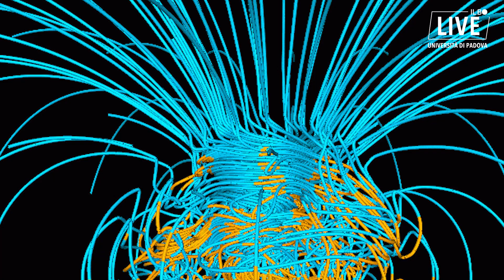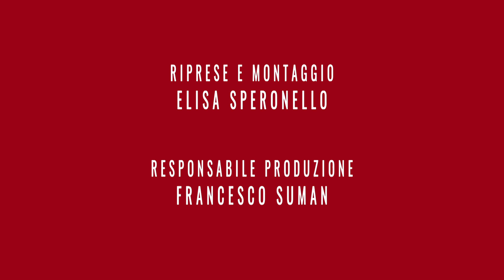La Fabbrica delle Stelle: Bottiglie molto speciali - puntata 4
Nella terza puntata della Fabbrica delle Stelle usiamo ciambelle, bottiglie e calamite per parlare di fisica e di come ricavare energia elettrica riproducendo sulla Terra del processo di fusione nucleare che alimenta il sole. In un futuro reattore questo processo avverrà in un gas riscaldato ad altissime temperature, un plasma, composto di due isotopi dell’idrogeno, il deuterio e il trizio.
Per contenere il plasma occorrerà un contenitore che risulti adatto a sopportare gli elevati carichi termici e le cui pareti non degradino le proprietà del plasma. I fisici hanno sviluppato pertanto delle speciali “bottiglie magnetiche”. I primi esperimenti di questo tipo negli anni Sessanta erano tali che il campo magnetico al loro interno aveva la forma di una bottiglia con due strozzature alle estremità. Le particelle però scappavano dalle estremità e il plasma si raffreddava. La soluzione trovata dagli scienziati è stata trasformare il contenitore del plasma da un oggetto rettilineo a uno di forma circolare, o toroidale, per usare un termine tecnico: una ciambella, all'interno della quale è presente un campo magnetico che contiene il plasma caldo. Con adeguate bobine percorse da correnti elettriche si producono dei campi magnetici che formano quella scatola immateriale che mantiene il plasma distante dalle pareti di acciaio della camera da vuoto e ci permette di studiarlo senza perturbazioni e alle massime prestazioni.

LA FABBRICA DELLE STELLE:
Una serie in 13 puntate scritta e narrata da Piero Martin, dipartimento di Fisica e astronomia dell'università di Padova.
Responsabile produzione: Francesco Suman
Sottotitoli: Anna Bellettato
Location: Studi de Il Bo Live